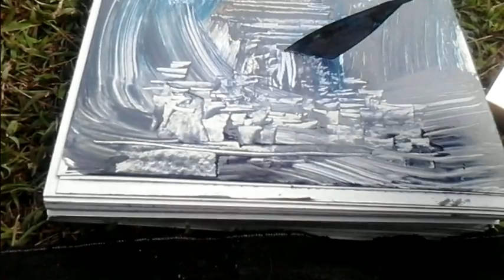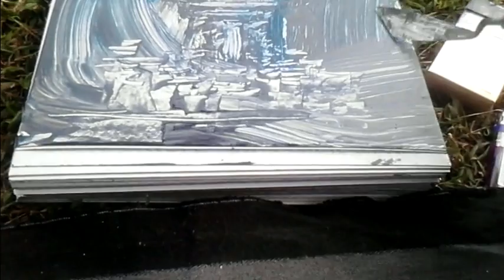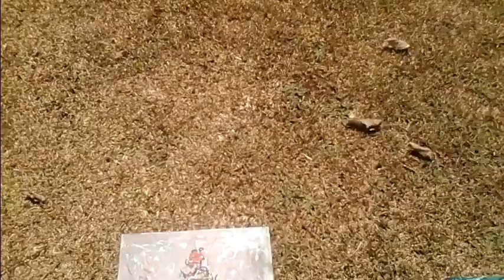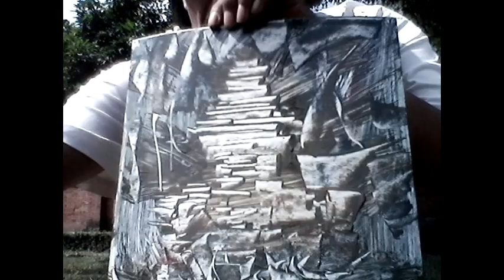Amazing Art Painting Action - Together - Indonesian artist painters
This video describes how about 40 Indonesian artist painters take action together in Bajang Ratu Temple - Trowulan - East Java
Bali - Jombang- Sidoarjo- Mojokerto - Dlanggu
This video may be categorized as abstract art, abstract art technique, the technique of abstract painting, abstract art documentation, instruction in making abstract painting, abstract artist, famous abstract artists, black and white abstract, modern abstract, abstract artworks